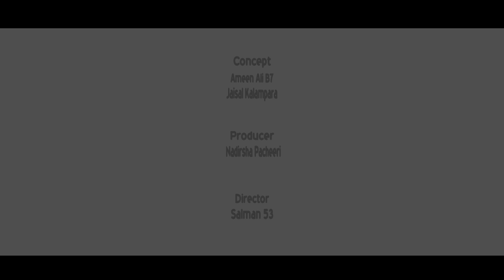Manamariyathe | Innonnuariyanam | Malayalam Album 2018 | Super hit song | Noufal Ucharakadave